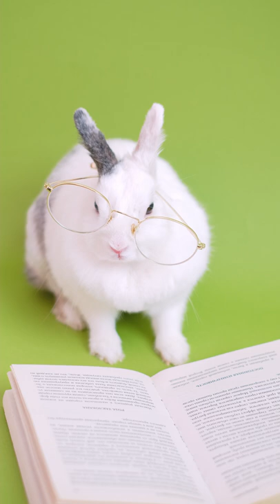Funny Animal | Beautiful Rabbit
Funny Beautiful Rabbit

rabbit funny videos,
rabbit funny moments,
rabbit funny cartoon,
rabbit funny tik tok,
rabbit funny movie,
rabbit funny song,
rabbit funimate,
rabbit funny videos in hindi,
funny rabbit animation,
funny rabbit and cat videos,
funny rabbit asmr,
funny rabbit and cat,
rabbit cute and funny,
funny angry rabbit,
funny angora rabbit,
the funny rabbit,
is the order a rabbit funny moments,
rabbit funny bunny,
rabbit funny baby,
rabbit breeding funny,
rabbit baby funny video,
funny rabbit band,
funny rabbit balloons,
jojo rabbit funny bloopers,
funny bunny rabbit story,
rabbit funny cute,
rabbit fun corner,
rabbit fun corner potty training,
rabbit funny comedy,
rabbit funny compilation,
rabbit fun corner youtube channel,
rabbit fun corner song,
rabbit funny dance,
rabbit doing funny things,
funny rabbit drawing,
rabbit and dog funny video,
cute rabbit doing funny things,
dead rabbit funny,
dwarf rabbit funny,
rabbit funny eating,
funny rabbit embul kelinci lucu,
rabbit funny face,
rabbit funny fun corner,
rabbit fun facts,
funny rabbit fails,
funny rabbit fight,
peter rabbit funny face,
peter rabbit funny faces with cottontail,
funny green rabbit,
green rabbit funny tiktok,
green rabbit funny video,
funny rabbit hump,
funny rabbit cartoon in hindi,
rabbit invasion funny moments,
rabbit invasion funny,
rabbit invasion funny videos,
rabbit funny videos in tamil,
peter rabbit funny scenes in hindi,
indian rabbit funny videos,
funny rabbit jumping,
jojo rabbit funny yorkie,
jessica rabbit funny moments,
funny jack rabbit,
rabbit ki funny video,
rabbit having love funny,
funny little rabbit rhymes,
funny little rabbit fluffy and white,
lionhead rabbit funny,
funny little rabbit poem,
little bunny rabbit,
rabbit meat funny,
rabbit meeting funny,
rabbit memes funny,
funny rabbit music,
peter rabbit funny moments,
funny rabbit noises,
funny rabbit names,
funny rabbit videos try not to laugh,
rabbit pet funny,
funny rabbit playing,
peter rabbit funny scenes,
funny pet rabbit videos,
pet rabbit funny moments,
rabbit funny rabbit,
rabbit funny reels,
rabbit reproduction funny,
funny rabbit running,
bunny rabbit rhymes,
roger rabbit funny scenes,
rabbit funny sound,
rabbit funny short videos,
rabbit funny shorts,
rabbit funny status,
rabbit screaming funny,
funny rabbit singing,
funny rabbit sleeping,
rabbit funny tik tok video,
rabbit thumb funny,
screaming rabbit funny tik tok,
rabbit funny voice,
rabbit funny video status,
rabbit funny video shorts,
rabbit funny video download,
funny rabbit whatsapp status,
white rabbit funny videos,
rabbit yawn funny,
peter rabbit 1 funny moments,
peter rabbit 2 funny moments,
funny rabbit videos 2021
catching a screaming bunny